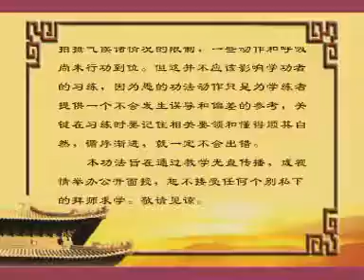《易筋洗髓运身图说》 30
“愿以此功德，普及于一切。我等与众生，皆共成佛道。”

《妙法莲花经》